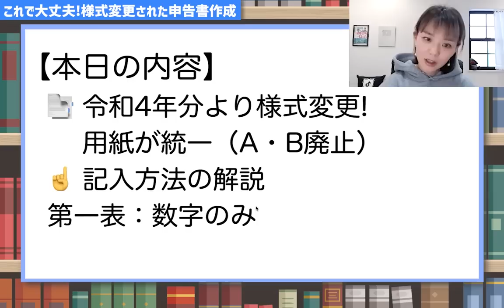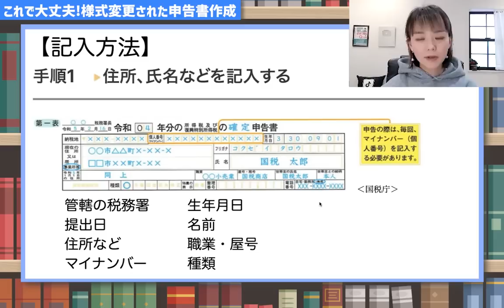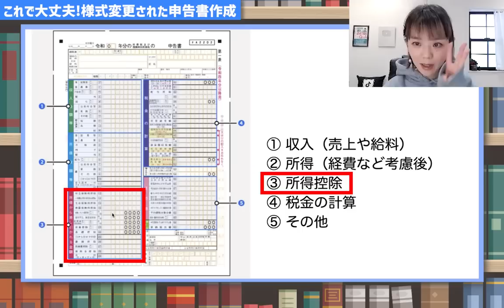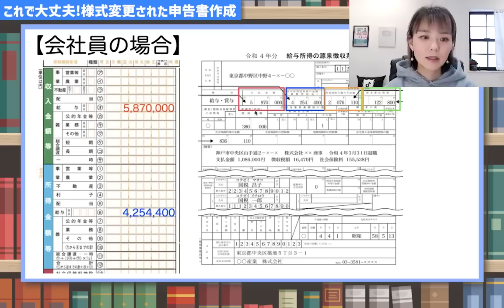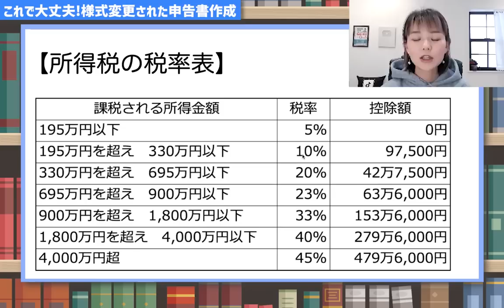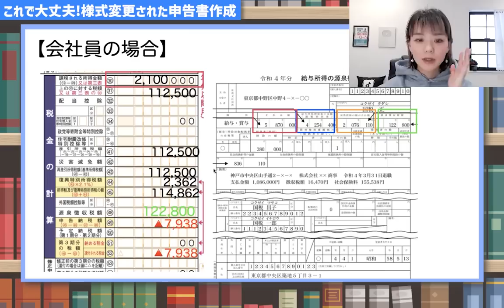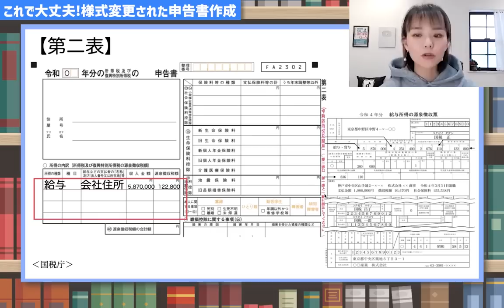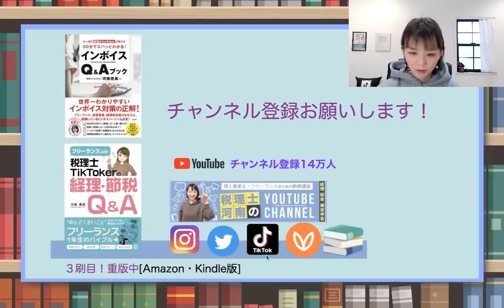【知ってた？】確定申告の様式が変わったので記入方法を徹底解説します！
確定申告用紙のAとBの廃止によって様式が変更！記入方法と税金の計算方法について動画で解説！例：会社員の方がふるさと納税をしたという例で解説
税務署の管轄検索はこちら
次回は自営業の青色申告用紙1枚目〜4枚目の記入を解説予定
🐯撮影できているパーカーこちらから購入可能
（Facebookの非公開グループ完全会員制✨）
SNS・事務所HPなど
SNSはこちらをクリック
🎙Voicy始めました！